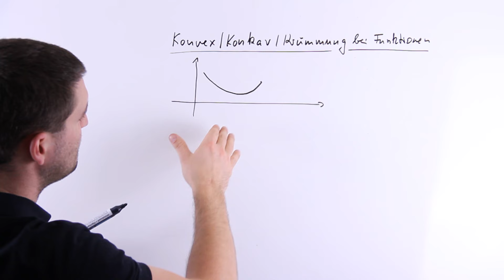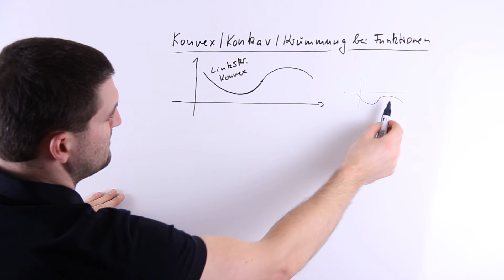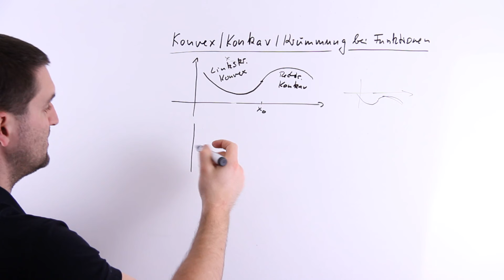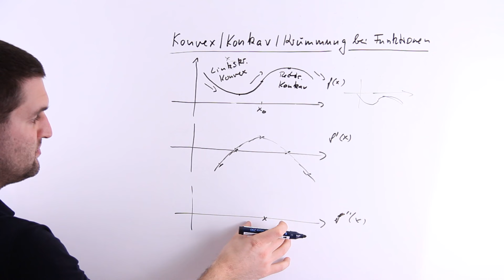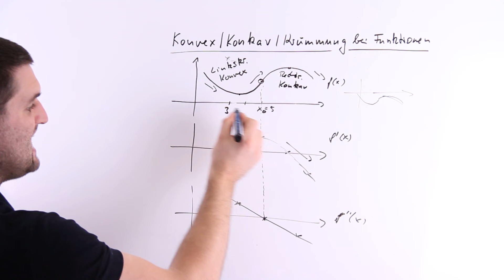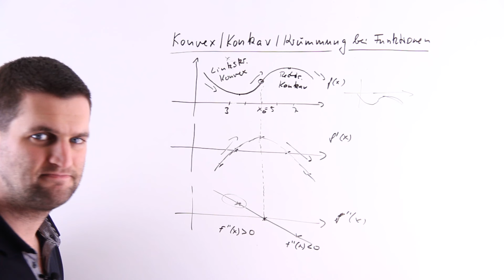Konvex, Konkav, Krümmung bei Funktionen, Übersicht und Berechnung | Mathe by Daniel Jung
Konvex, Konkav, Krümmung bei Funktionen, Übersicht und Berechnung der Intervalle